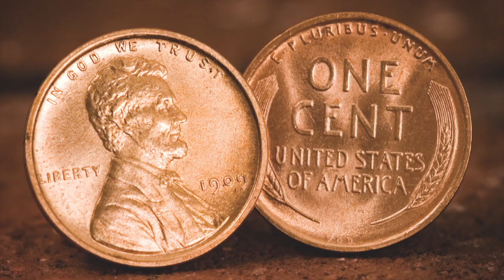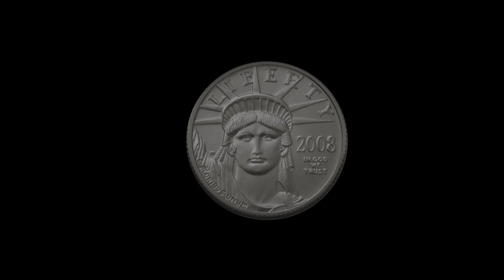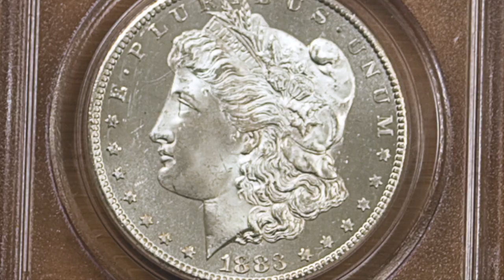Mercanti, Moy, & Standish: Episode 3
The story behind the Platinum Eagle!

Govmint.com interviews John Mercanti, Edmund Moy, and Miles Standish about the story behind the Platinum Eagle.